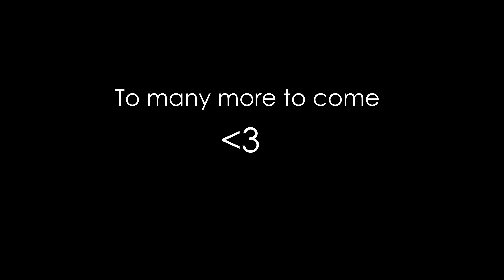Summer 2021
WARNING: NOSTALGIA INDUCING

Although I love everyone in this video, not everyone I love is in this video.
More to come for all 💙

Song:
Amadou & Mariam - Sénégal Fast Food

All the footage tho, that's mine forever.